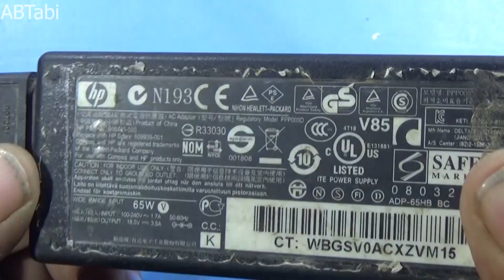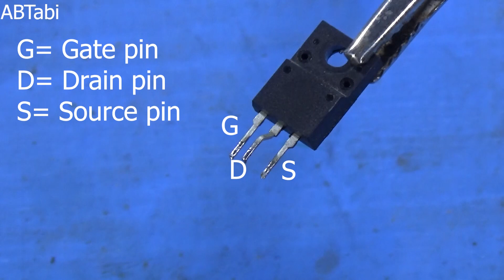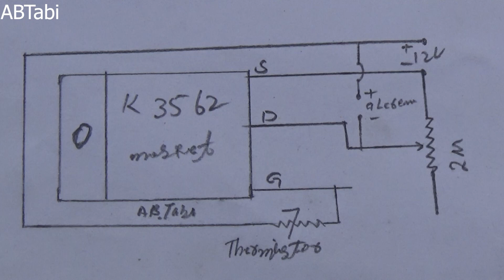Useful electronics circuit from scrap diy electronic project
Today i will show you how to make use full electronic diy projects from scrap , simple and easy useful electronic project from scrap. Simple electronic diy projects make at home.